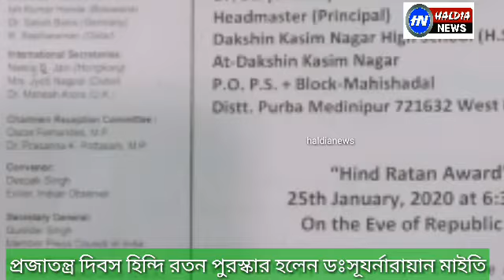39th International "Hind Ratan" Award Received by Dr: Suryanarayan Maiti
39th International "Hind Ratan" Award Received by Dr: Suryanarayan Maiti